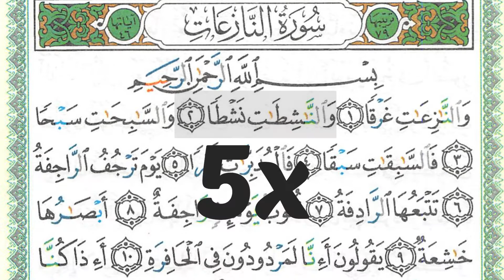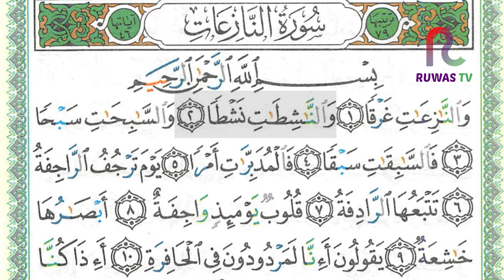SHSA + Arti - Surah An-Naziat Ayat 2